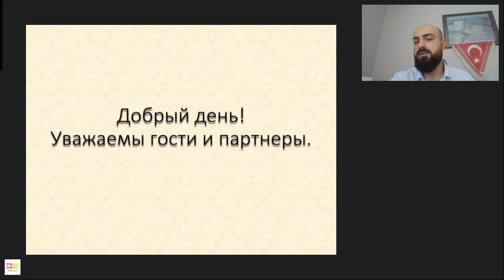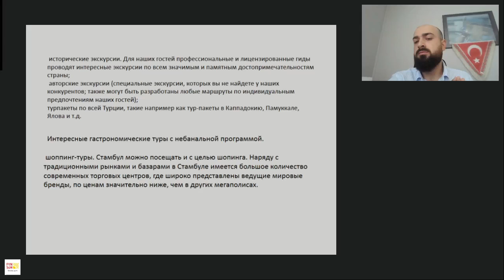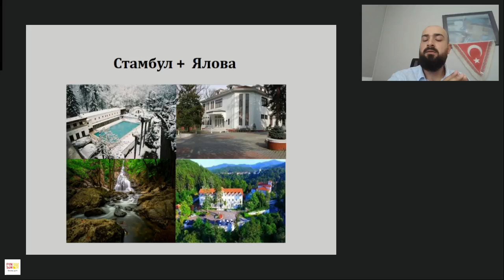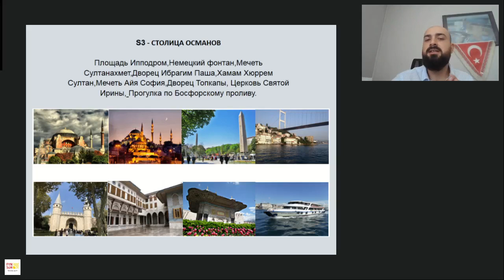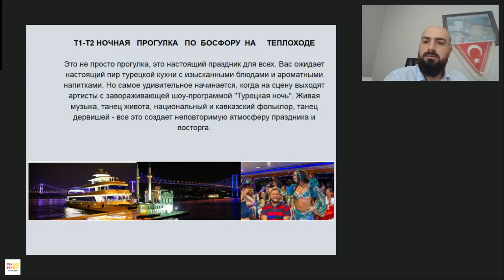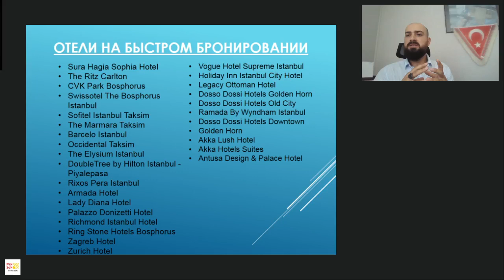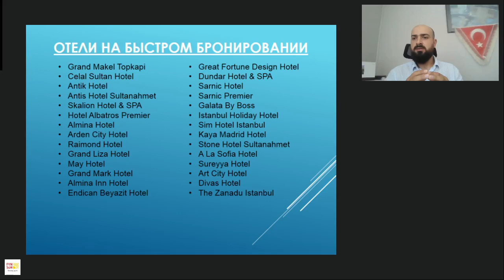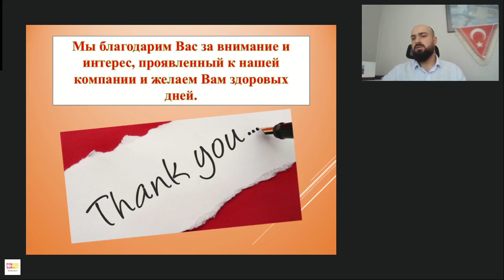Путешествие по Стамбулу летом